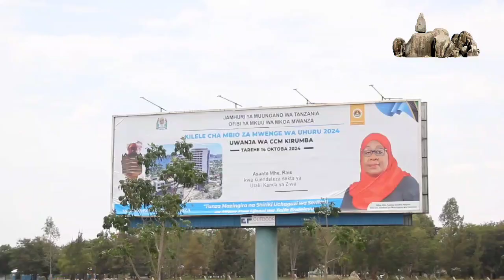WANA MWANZA JAMBO LIMEWADIA, TUSHIRIKI PAMOJAA!!!!! KATIKA KILELE CHA MBIO ZA MWENGE WA UHURU 2024